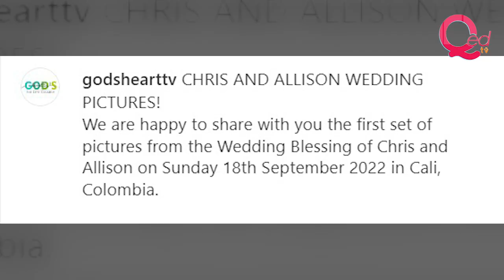Prophet Racine and Evangelist Ruth attend Brother Chris' wedding